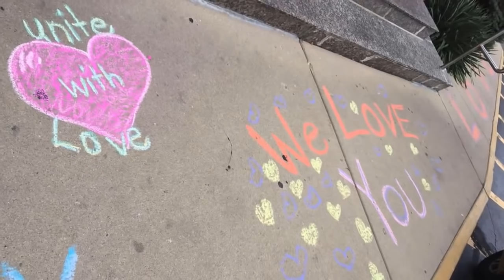Americans visit our Masjid – Hear their Amazing testimonials - Part 2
Translated titles:
Los estadounidenses visitan nuestra mezquita-Escuchen sus increíbles testimonios-Parte 2

Les Américains visitent notre Masjid-Écoutez leurs témoignages incroyables-Partie 2

अमेरिकी हमारी मस्जिद का दौरा करते हैं-

يزور الأمريكيون مسجدنا-استمع إلى شهاداتهم المذهلة-الج

আমেরিকানরা আমাদের মসজিদ পরিদর্শন করে

Orang Amerika mengunjungi Masjid kami-Dengarkan testimoni luar biasa mereka-Bagian 2

Orang Amerika mengunjungi Masjid kami-Dengarkan testimoni mereka yang luar biasa-Bahagian 2

Американцы посещают наш Масджид-послушайте их удивите

அமெரிக்கர்கள் எங்கள் மஸ்ஜித்தை பார்

Amerikalılar Mescidimizi ziyaret ediyor-Şaşırtıcı referanslarını dinleyin-Bölüm 2